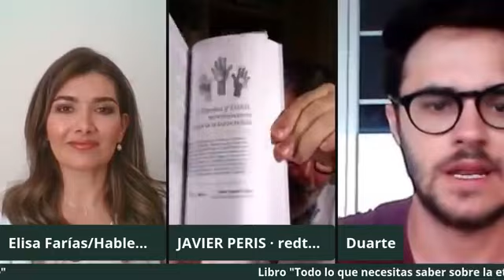TDAH Trastorno por Déficit de Atención e Hiperactividad. Fortalezas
Duarte Falcó, Javier Peris y tu servidora somos 3 adultos apasionados del TDAH que cuando nos conocimos en Madrid el año pasado decidimos trabajar juntos por la sensibilización del TDAH, creando espacios de psicoeducación para que las próximas generaciones que nacen con esta condición sean mejor atendidos.
Por ello Duarte fundó RED TDAH a su corta edad y nos platica junto Javier Peris el lanzamiento del libro que ya está a la venta en amazon, "Todo lo que necesitas saber sobre el TDAH en la etapa de aprendizaje"

Soy Elisa Farías lancé HABLEMOS DE NEURODESARROLLO el 8 de Marzo de 2019, Día Internacional de la Mujer, ya que las mujeres con Autismo, TDAH, Altas Capacidades somos subdiagnosticadas  y me apasiona la investigación de la neurodiversidad y divulgación científica.
Como miles de mujeres alrededor del mundo tuve un diagnostico tardío casi a mis 40 años de TDAH con rasgos TEA,  altas capacidades y Trauma complejo.
Después de un largo peregrinaje en cursos de desarrollo humano, inteligencia emocional,  cursos de coaching con Tony Robbins y Joe Dispenza  y ver que nada me funcionaba, me adentre en la salud mental pasé por varios profesionales que desconocían los síntomas en adultos y estando en terapia para trauma (EMDR) pude recordar casi 36 años después, el abuso sexual  que sufrí en la infancia.
Al ver  escasa información en México, decido concienciar sobre la importancia del neurodesarrollo, trastornos del neurodesarrollo, abuso sexual infantil, bullying y más.

Unete a  nuestros grupos de psicoeducación de TDAH es de gran ayuda compartir con personas que entienden y comparten nuestra condición.

Para unirse deben responder las preguntas de ingreso al grupo y cumplir con los siguientes requisitos:

✅ Jovenes TDAH -  de 14 a 24 años con diagnóstico TDAH.

✅  TDAH en la vida adulta, de 25 años a más, con diagnóstico TDAH.

✅  Familiares TDAH,  Para familiares de personas con diagnóstico TDAH